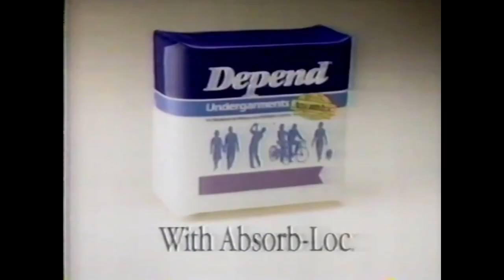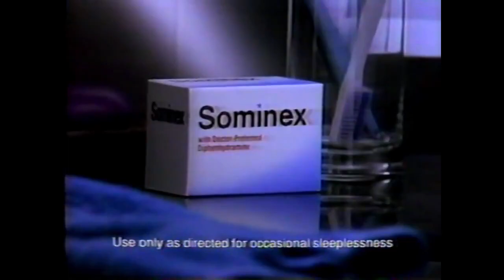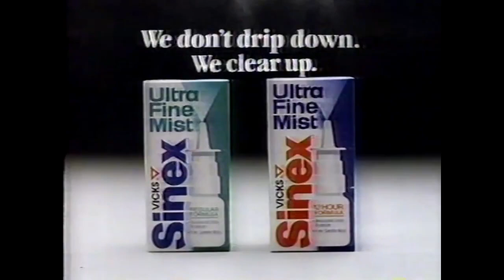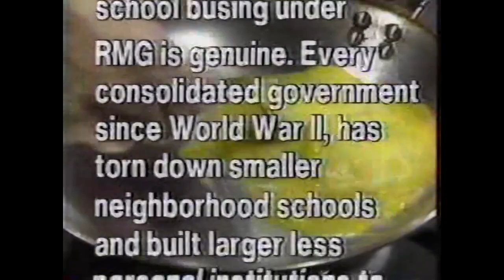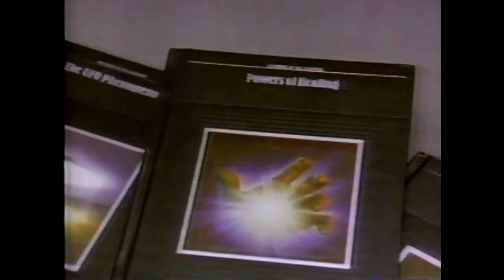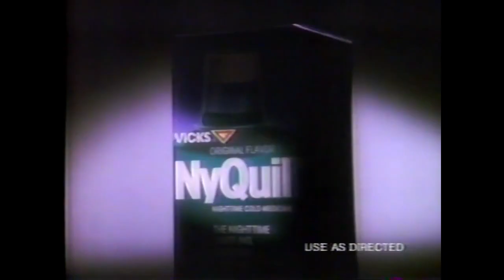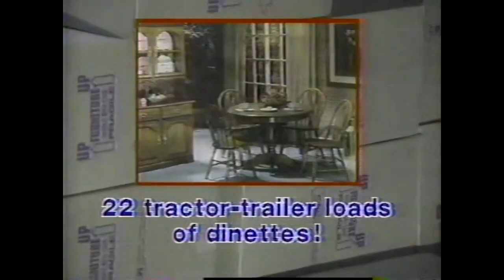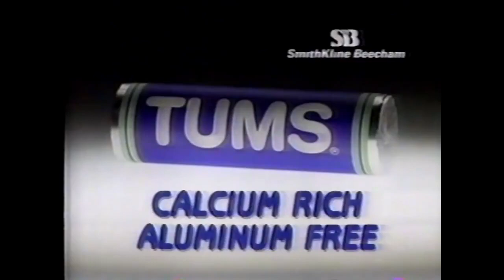WDBJ-7 (CBS) Commercial Breaks, November 1990 part 3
During "CBS Evening News" and "Hee Haw"